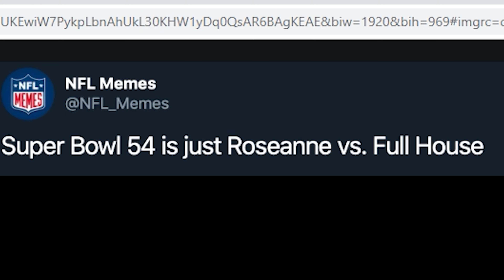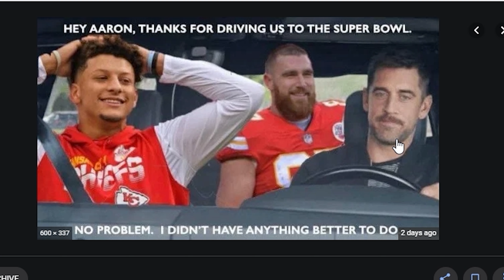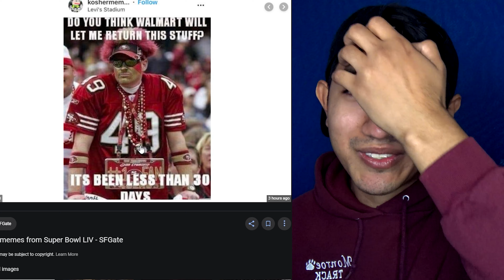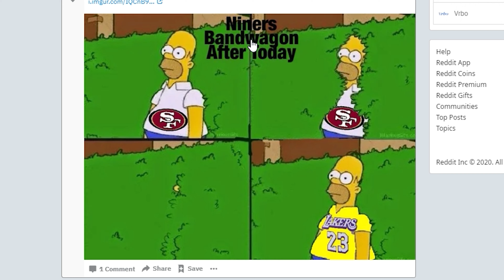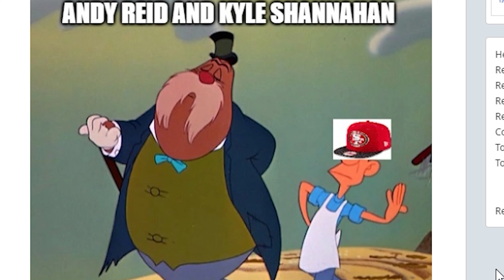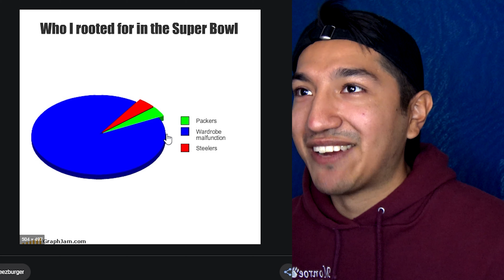Shakira Super Bowl tongue shout memes!!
This is a watching all the super bowl memes for 2020 including the ones they made on shakira and her famous call. The superbowl half time show was pretty awesome and the memes from shakira are starting to pour in. I hope you enjoy!